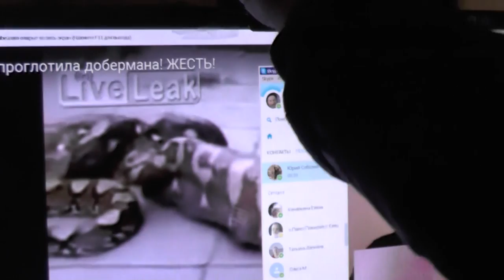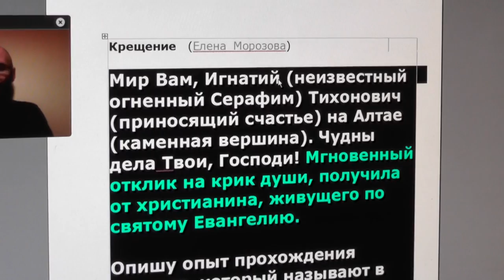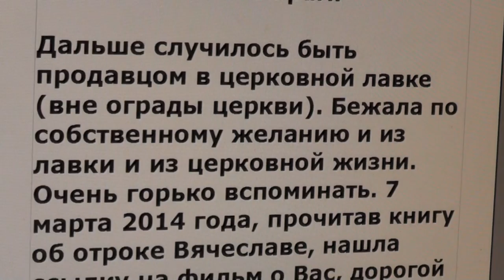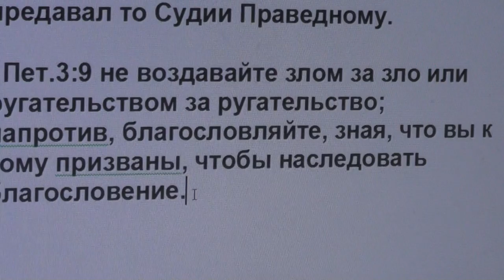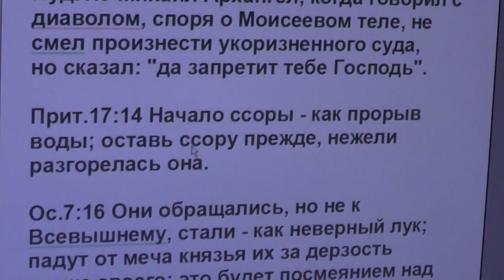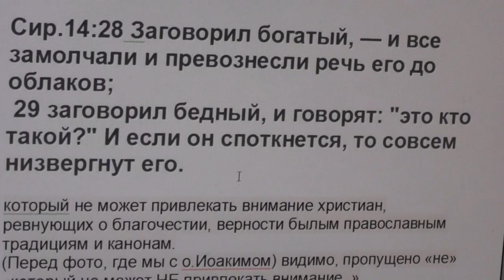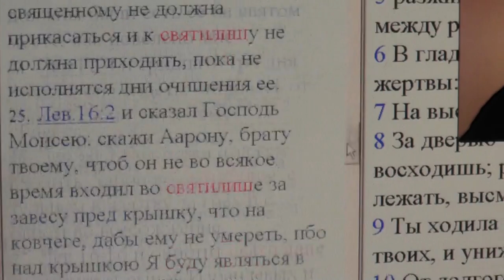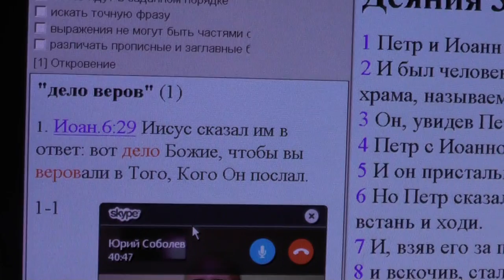Почему же я не отвечаю более хулителям истины. 30.11.2015